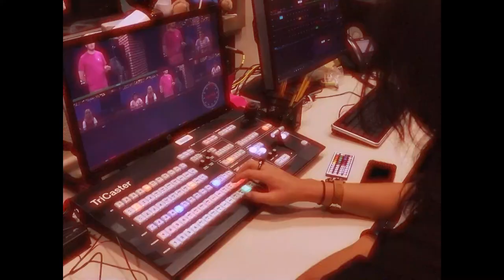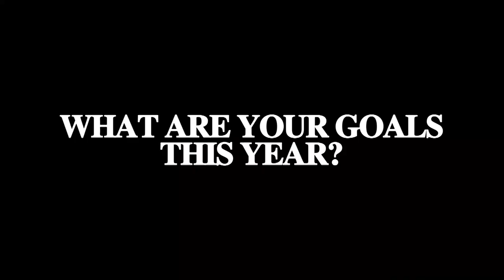COHS WPTV - 09/06/24